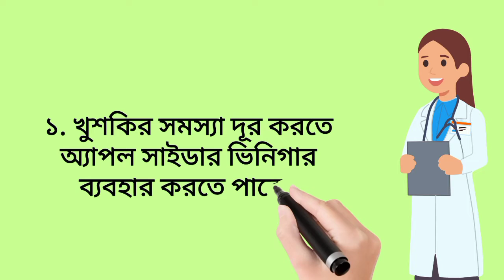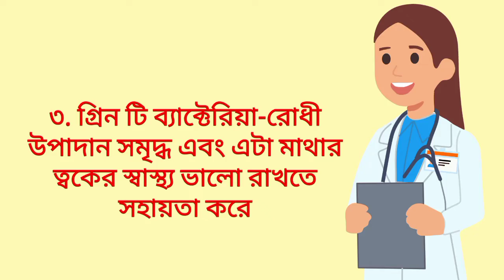চুলের খুশকি দূর করার ঘরোয়া উপায়। চুলের খুশকি দূর করার উপায়। chuler jotno tips bangla